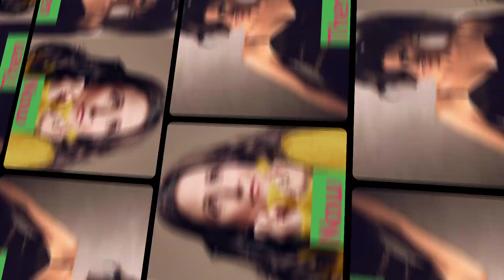richest actress in the world 2024 then and now l then vs now l shocking transformation l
richest actress in the world 2024 then and now l then vs now l richest actresses shocking transformation l

Hello friends, welcome to my channel, the blog Speaks today I talk about Top 10 richest actresses in the world shocking transformation in 2024 and how these actresses looked before and how they look now.

20 richest actresses in the world shocking transformation

These are their names that have been mentioned

1 Jami Gertz

2 Dina Merrill

3 Mary-Kate and Ashley Olsen

4 Reese Witherspoon

5 Victoria Principal

6 Jessica Alba

7 Jennifer Aniston

8 Julia Roberts

9 Sandra Bullock

10 Julia Louis-Dreyfus

👉 Please write your Favorite actresses name in comment

►Note: 👇
All Videos on this Channel owned by “The Blog Speaks" Please note that all the media and content use in this channel to entertain people with valuable information.